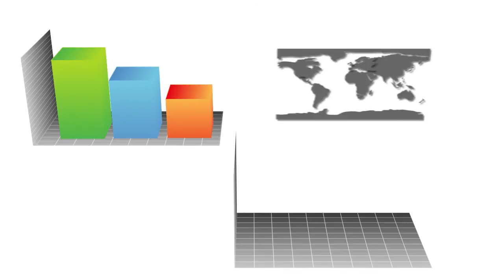MailChimp Integration - Learn how TaskCentre can integrate MailChimp with CRM and ERP systems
In this MailChimp integration video you will learn the commercial benefits of integrating MailChimp with accounting, ERP, CRM, eCommerce or bespoke applications to remove the costly administration surrounding email marketing.

TaskCentre will:

- Synchronise MailChimp marketing lists and unsubscribes with your CRM solution
- Automate the creation and distribution of campaign reports
- Automate the updating of your company CRM application with campaign statistics and set an associated activity
- Automate the creation and distribution of email campaigns based on business rules e.g. slow moving stock